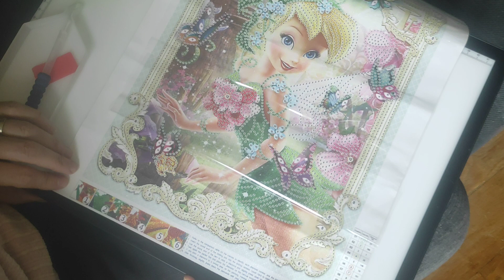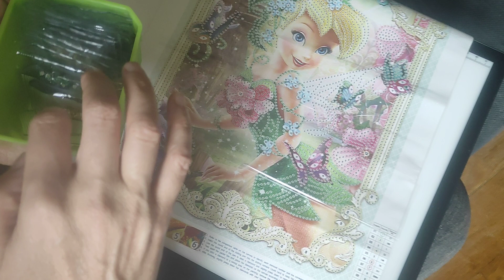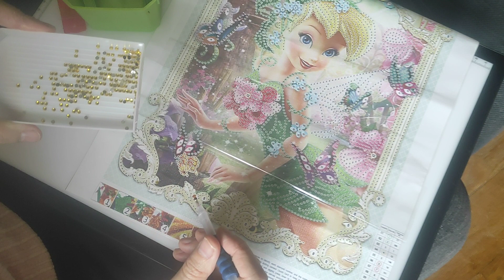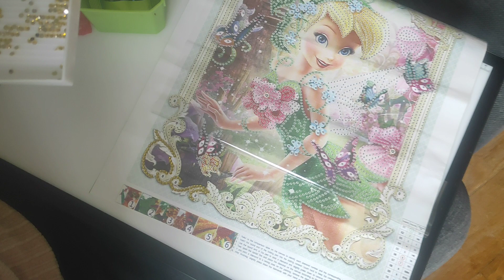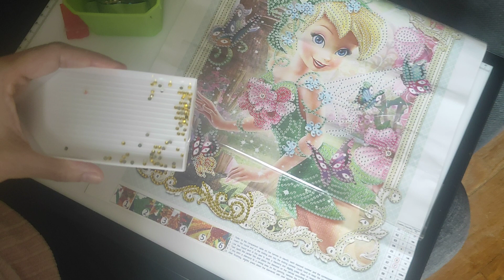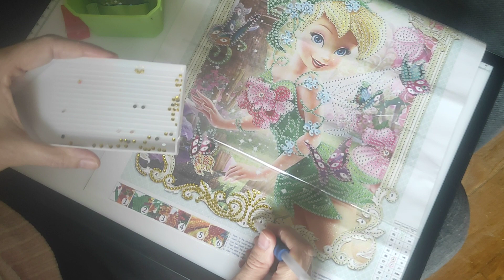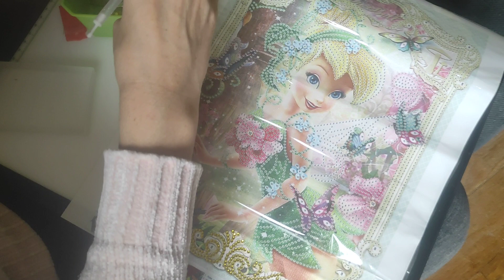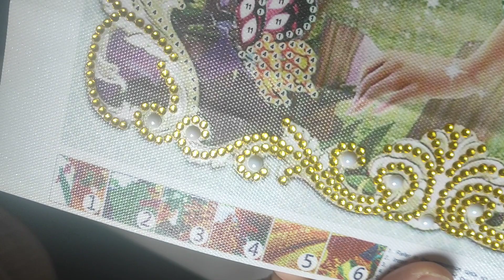diamond painting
Product Link:
fée clochette

Spring welfare delivery
 code: Spring5
validité : du 01/03/2023 au 30/04/2023
limité a une utilisation par personne